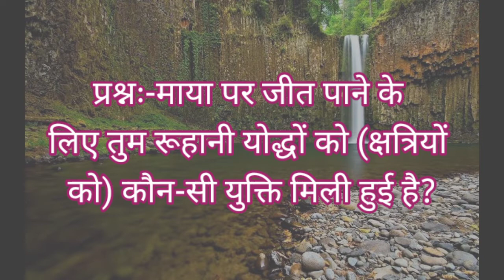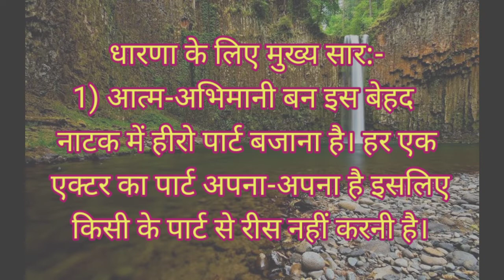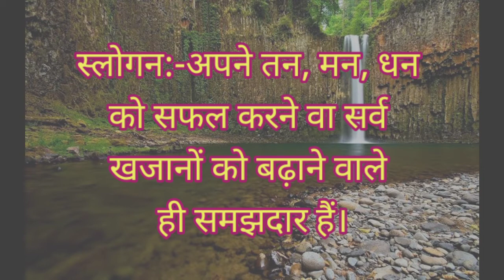आज की मुरली की मुख्य पॉइंट्स